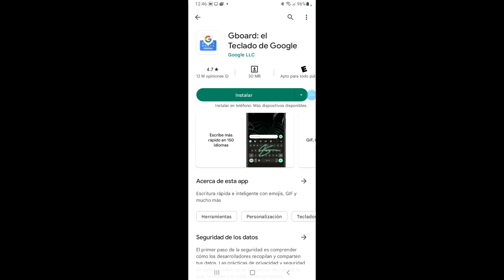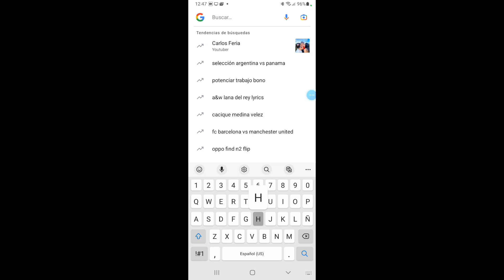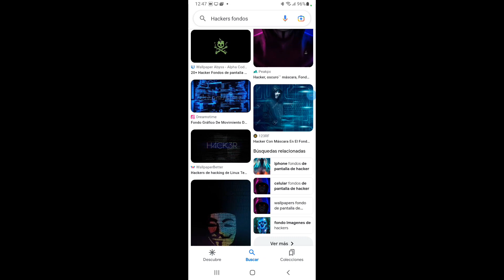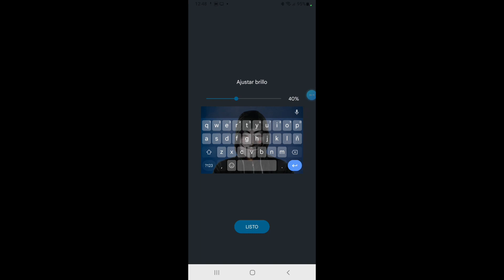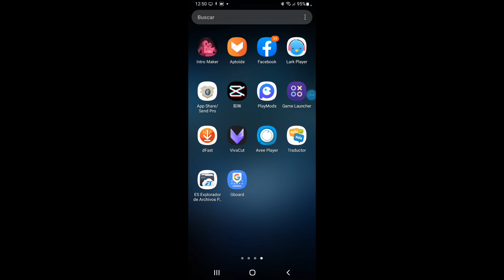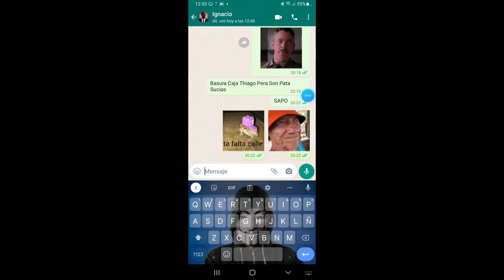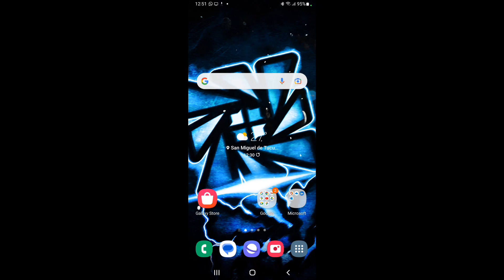Google Teclado Tema Fondo (CarrizoGames)